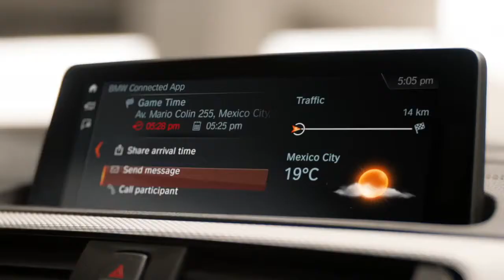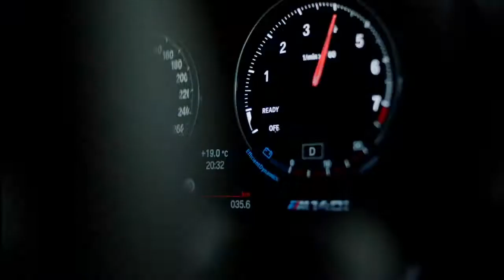The NEW BMW 1 Series Facelift 2017 - Launchfilm